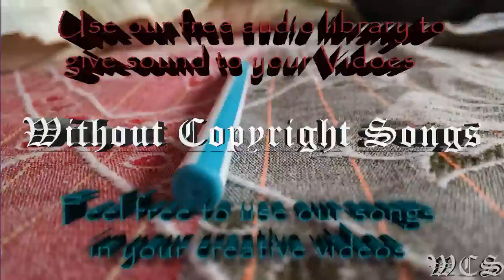Malik Bash Ghosts WCS Release